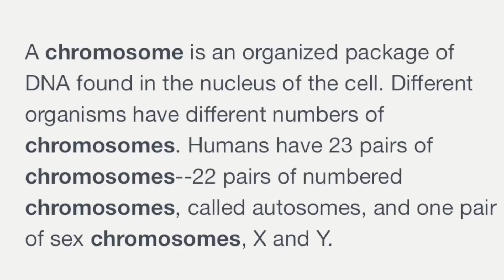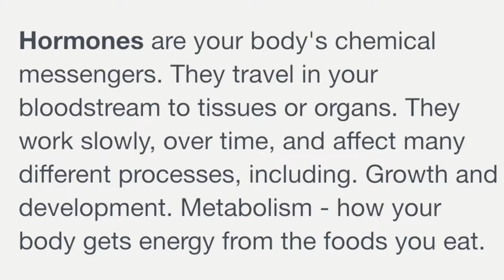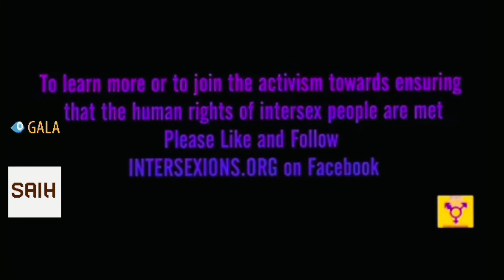A Visit to the Doctor: An Intersex Person’s Perspective (2021) by Lungile Peaceworth Maquba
In this educational video, intersex activist Lungile Peaceworth Maquba, decides to take a creative approach to provide insight into their own experiences of accessing healthcare services in South Africa. The video depicts a dialogue between two different characters that represent an internal dialogue with their own thoughts and two aspects of their own personality. One character is encouraging the other to go and see a doctor because they have been avoiding it. The other character expresses fear and hesitancy, because they are afraid of being discriminated against, or made to feel embarrassed by healthcare workers if they decide to go to the doctor. This video was created to educate healthcare workers on the experiences of intersex people seeking access to healthcare in South African healthcare facilities.